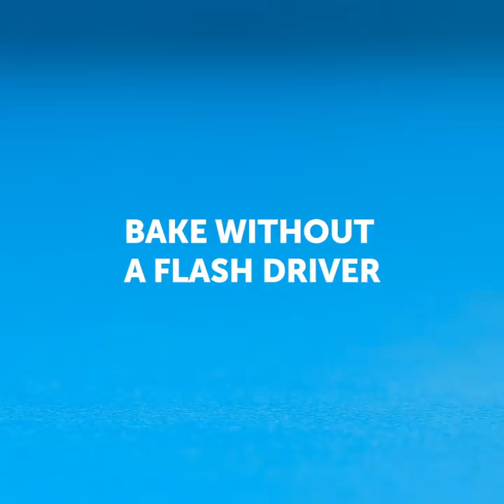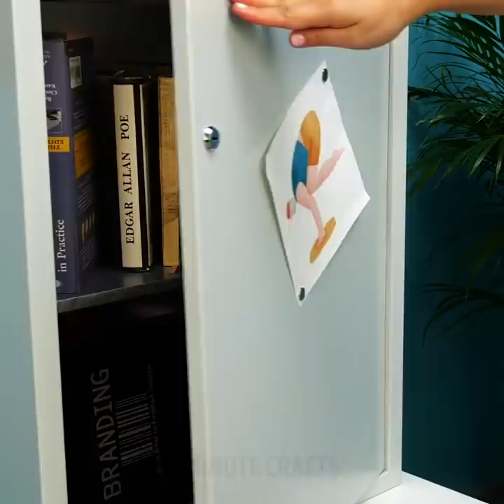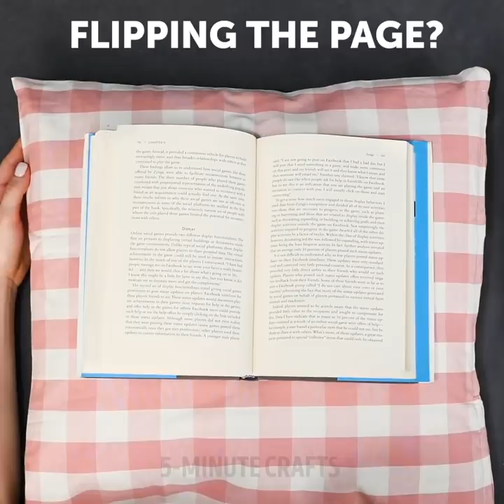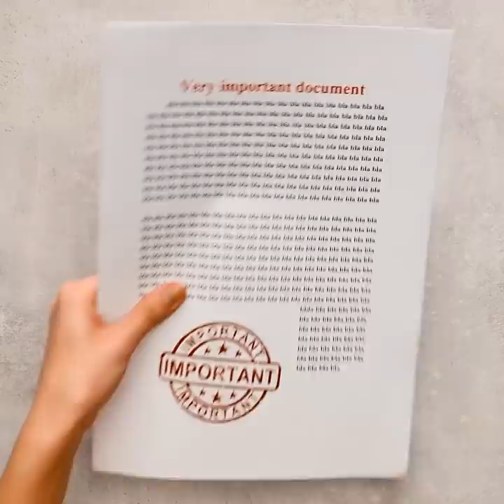31 CUTE AND EASY DECOR IDEAS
UNBELIEVABLY CHEAP HOME DECOR ITEMS

Watch this video and we will show you how to redecorate your home and save a lot of money. Decorative items may cost a lot but you can make stylish items by your hands even if you are not a crafting guru. Crafting beginners will love these projects!
You can makeover your dresser by painting it but we know an easier way to renew a boring dresser. You can make drawer knobs by your hands using epoxy resin. You can choose any shape or color.  Pour the resin into a bowl and add any dye you like. Next, pour the resin into a silicone mold. Let dry. Using hot glue attach sticks to the knobs and after that attach to the drawers.
Do you need more storage space in your room? You can store a lot of things under your bed and we share an easy tutorial on how to make inexpensive under bed storage drawers. You will need to collect six shoe boxes and using hot glue to attach them. Next, attach cute handles, we used old toys. We have one more cool upcycling project - ottoman made from egg cartons. Find a tutorial in our video!
Have you decorated your home for Christmas? Christmas wreath will help to make your house as festive as possible. You can make a wreath from a pool noodle and pine cones.

TIMESTAMPS:
00:09 DIY Drawer knobs
00:41 Polymer clay crafts
02:34 DIY Ottoman made from egg cartons
05:50 DIY Christmas wreath
06:35 How to reuse old t-shirts